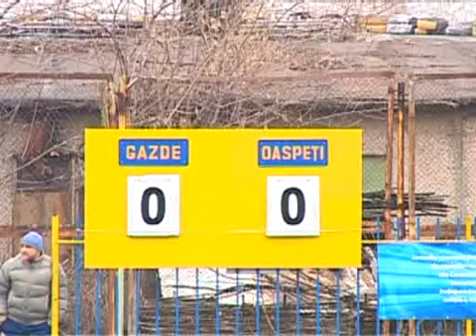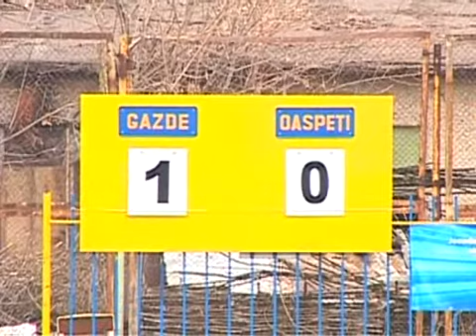dacia 1 0 iskra